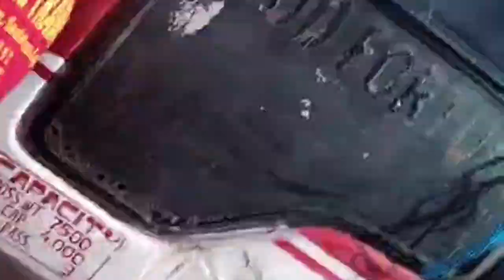SUNOG sa Balibago Sta.Rosa Laguna (5July2023)